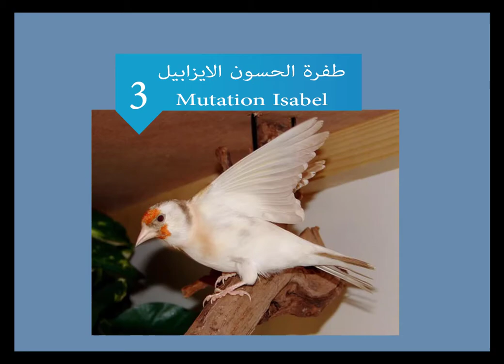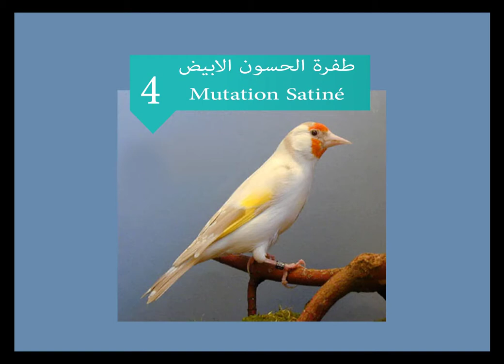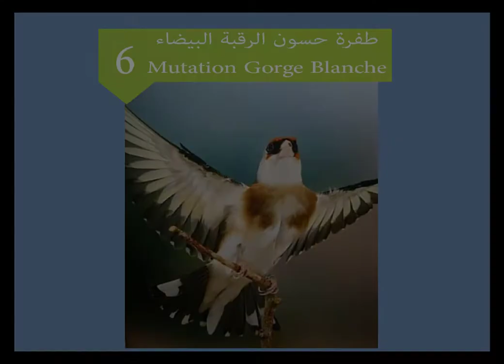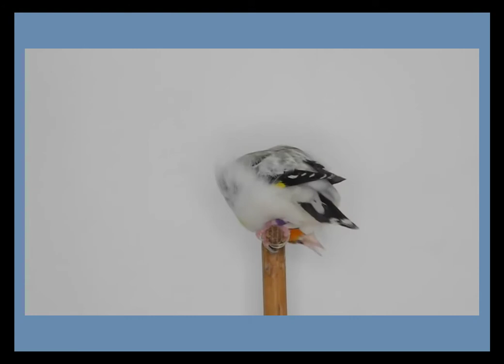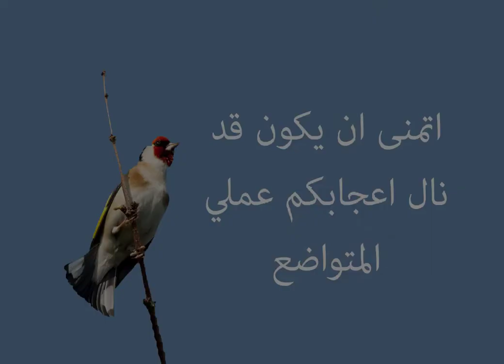Mutation Chardonneret ❤ طفرات الحسون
1-طفرة البني ( mutation brun )
2-طفرة الاغات ( mutation agate)
3-طفرة ازابیل ( mutation isabelle)
4-طفرة الساتيني (mutation satiné)
5-طفرة صفراء ( mutation jaune )
6-طفرة الذقن الابيض ( gorge blanche )
7-طفرة اوبال الرمادي ( mutation opale )
8-طفرة اللؤلؤ ( mutation perle )
9-طفرة الراس الابیض ( tête blanche )
10-طفرة الابیض بحنایة حمراء ( mutation lagune )
11-طفرة فايو : ( mutation phaeo)
12-طفرة إیمو (mutation eumo)
13-طفرة الحسون الاسود (mutation noir)